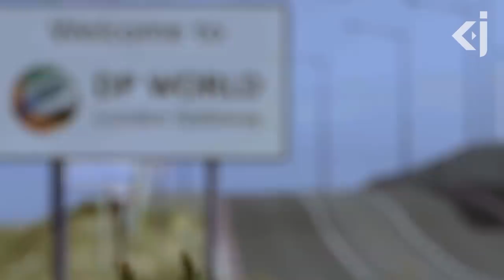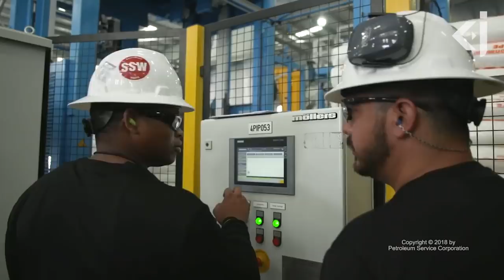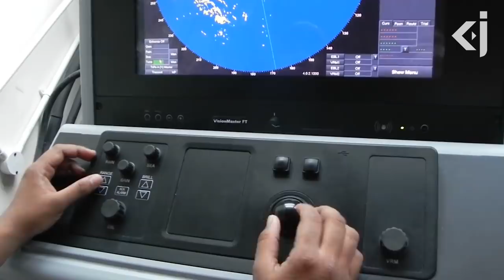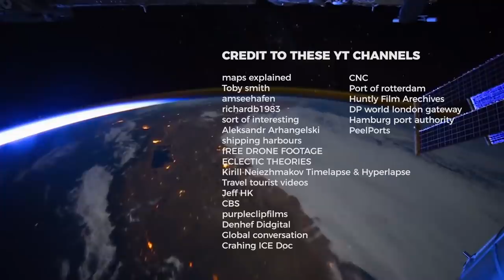The Role of PORTS in the GLOBAL ECONOMY - KJ Vids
Social Media;

This will help to keep our channel alive. Thanks guys Ports are maritime commercial facilities usually located on a coast or shore that contains one or more harbours where ships can dock and transfer cargo as well as people. Ports constitute a major component of the global transportation sector and are linked to the expanding world economy. In other words, ports are a means of integration into the global economic system.

As the WTO-agreements since the 1980s lifted several pre-existing international trade barriers, manufacturers all over the world vertically disintegrated their production systems into geographically dispersed and flexibly organised supply chain systems . The international trade regime began allowing manufacturers to relocate their production and assembly plants to more cost-efficient locations in developing economies.

Ports have been at the hearts of commerce for centuries and they only kept gaining more significance . Before the invention of aeroplanes, sea had been the main mode of transport for settlers, travellers and migrants for centuries. They played important roles in the industrial revolutions and act as a catalyst to industrialisation. While early ports were mostly used as harbours, today they are more often referred to multi-modal distribution hubs having transport links using sea, river, canal, road, rail and air routes.

Important links we want you to check out;